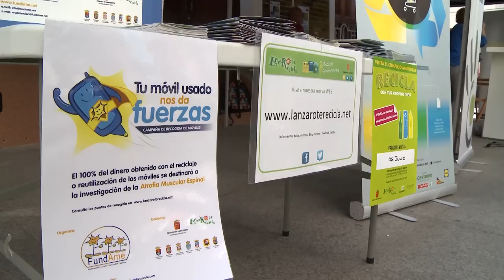Día del Medio Ambiente 05 -06 -14